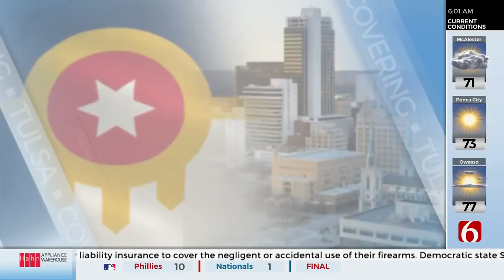Tulsa Police Notice Rise In Violent Crime Involving Juveniles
Tulsa Police say three shootings in just the last week have all involved juveniles. Police say they are seeing an uptick in crimes involving juveniles and it's a big concern for them right now.